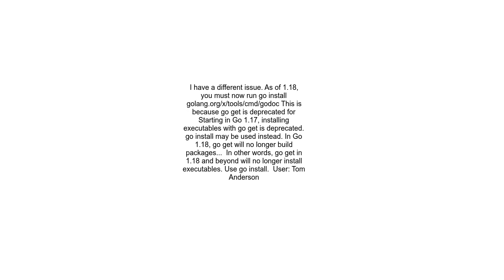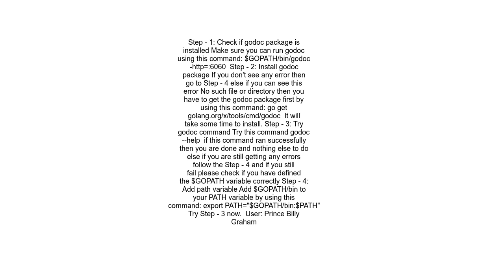godoc command not found